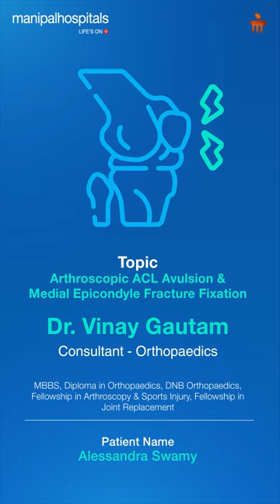Arthoscopic ACL Avulsion | Dr. Vinay Gautam, Consultant – Orthopaedics | Manipal Hospital Kharadi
After a serious accident left Alessandra Swamy with dislocated limbs in her leg and hand, her search for the right care led her to Dr. Vinay Gautam, Consultant – Orthopaedics at Manipal Hospital Kharadi. Unsatisfied with the initial treatment she received elsewhere, she found the expert attention she needed under Dr. Gautam's supervision.

Thanks to his guidance, she is now on the road to recovery.

Watch the video to learn more about her journey.